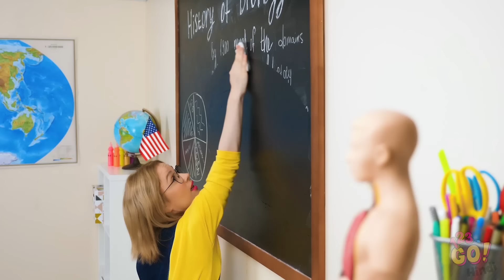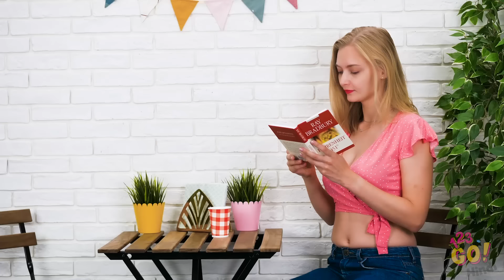छोटे लोगों VS बड़े लोगों की परेशानियां || 123 GO! पर रिलेटएबल चीज़ें !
कभी कभी लम्बे होने का भी हिसाब चुकाना पड़ता है |
लेकिन हमारी कहानियों के अपने फायदे भी हैं |
 जब लम्बे vs. छोटे लोगों की बात होती है , तो उसका स्ट्रगल हमे पता है |
क्या आप सोफिया की परेशानियों से रिलेट कर पा रहे थे ? और एमी के लम्बे होने के सीक्रेट का क्या ख्याल है ?